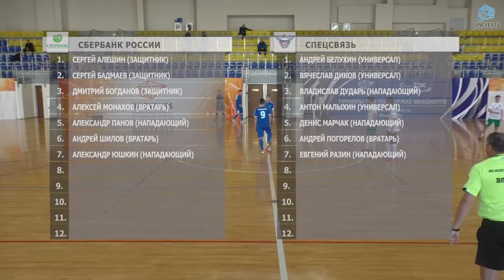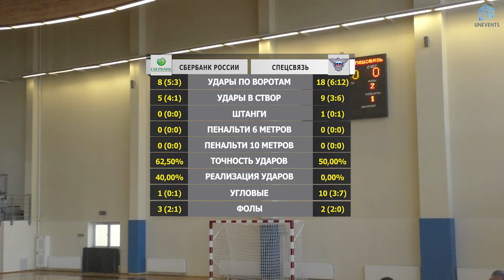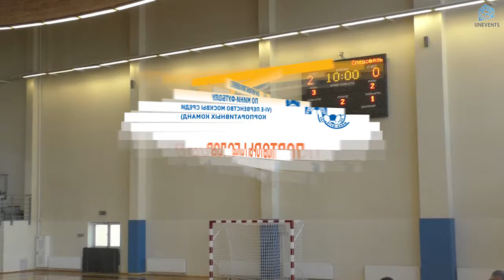Московский банк Сбербанка России – Спецсвязь (17-03-2018)